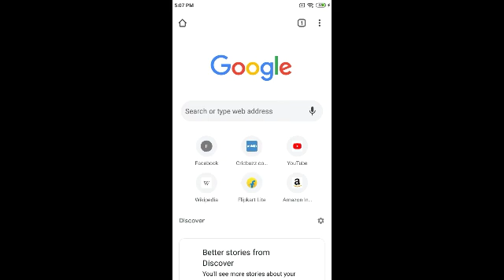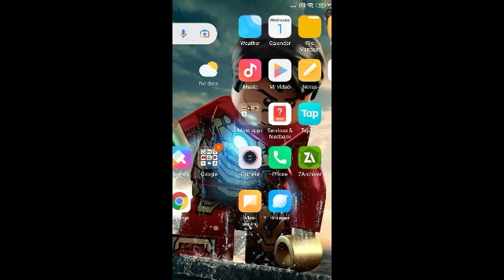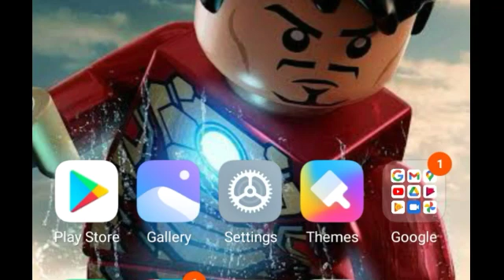kinmaster without watermark 20mb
link. not fake